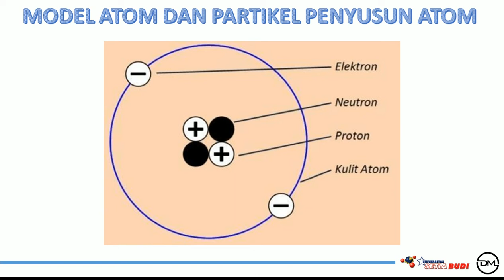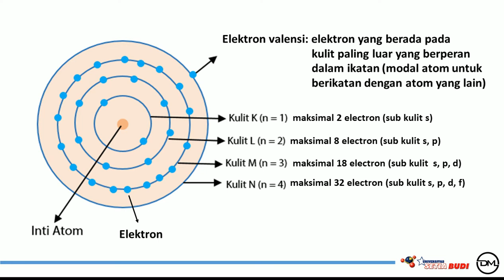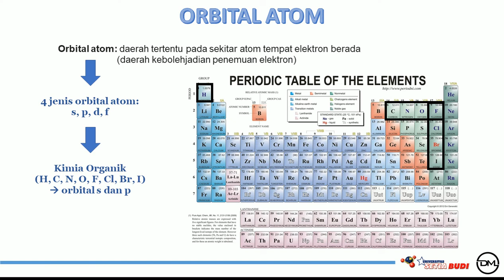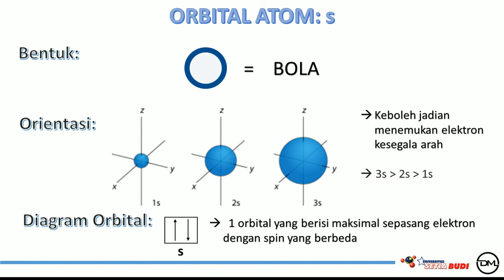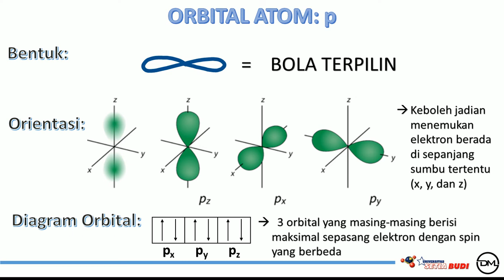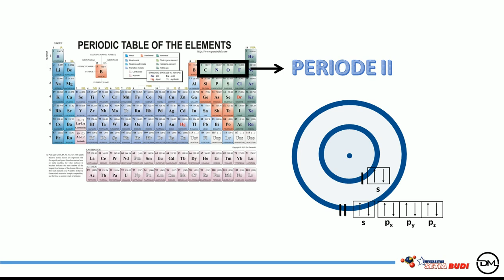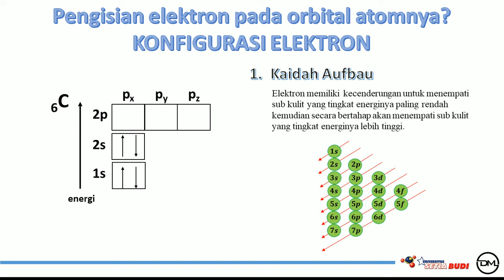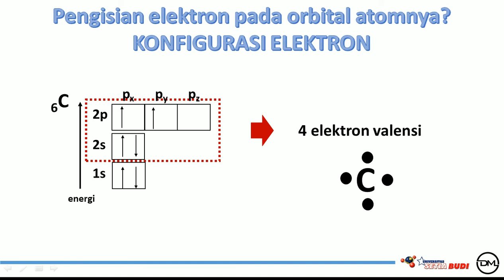Praktikum Kimia Organik 1 Pengenalan Atom, Orbital Atom, dan Konfigurasi Elektron